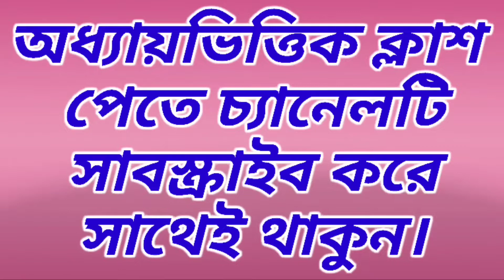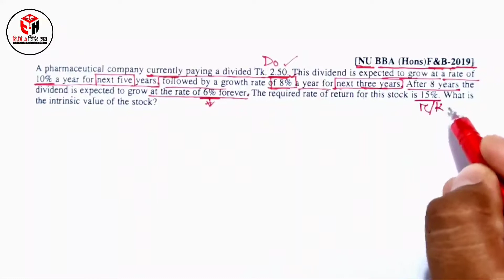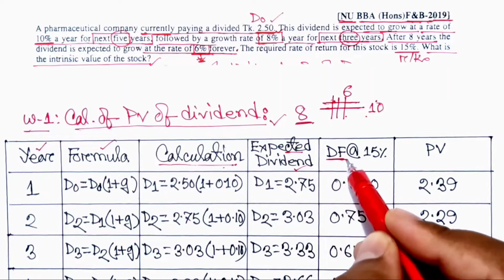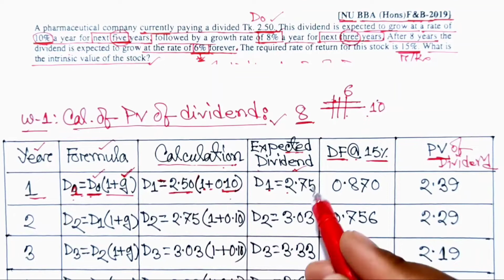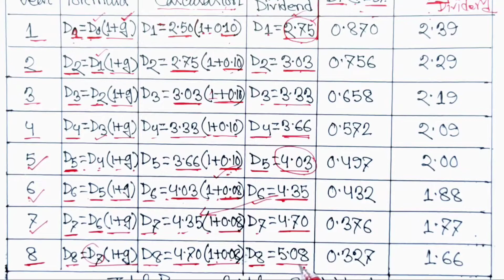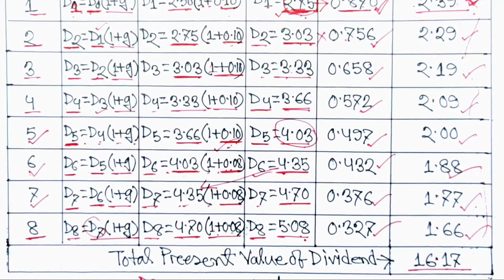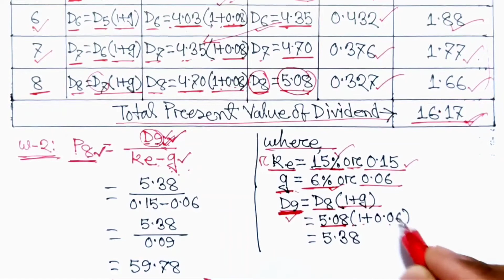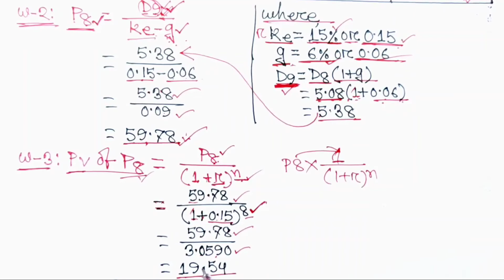Accounting Theory Chapter 10 || Fair Value Measurement || Class-01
Series: Fair_Value_Measurement (Class: B.B.A 4th Year Accounting Department)

প্রিয় ছাত্র/ছাত্রী, এই ভিডিওতে B.B.A কোর্সের হিসাববিজ্ঞান বিভাগের ৪র্থ বর্ষ শিক্ষার্থীদের জন্য
Accounting Theory (হিসাববিজ্ঞান তত্ত্ব) থেকে ১০ম অধ্যায় Fair Value Masurement পার্ট থেকে আলোচনা করা হয়েছে। এই অধ্যায়টি অতি গুরুত্বপূর্ণ, প্রত্যেক বছর পরিক্ষায় এখান থেকে ১ টি অংক অবশ্যই থাকে।

আমি পর্যায়ক্রমে ভিডিও দিয়ে যাবো। যদি কারো কোন বিষয়ে জানার থাকে তবে অবশ্যই আমাকে কমেন্ট করবে। ইনশাআল্লাহ্ খুব সহজ করে তোমাদের চাহিদা অনুযায়ী হিসাববিজ্ঞান এবং ফিন্যান্সের যত বিষয় আছে আমি ভিডিও শেয়ার করবো।

ইমেইল আইডি
ধন্যবাদ